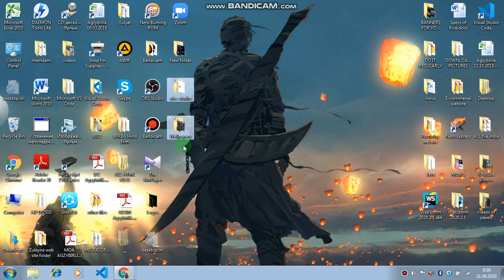Can I use OBS studio ?